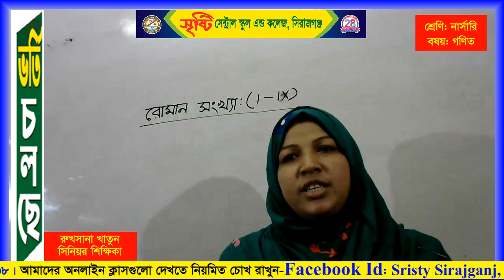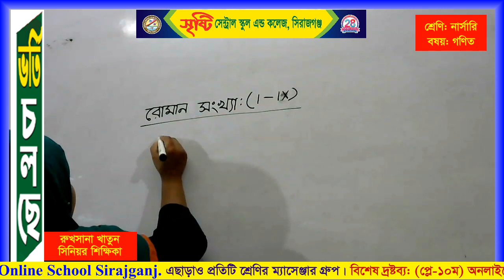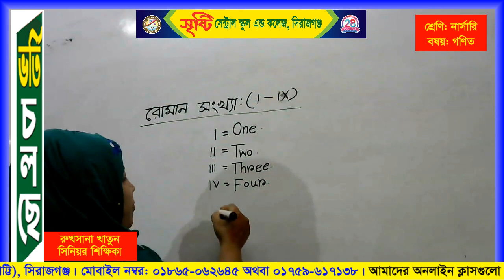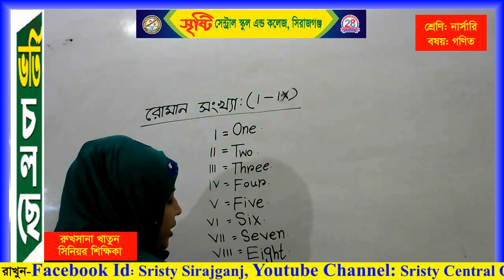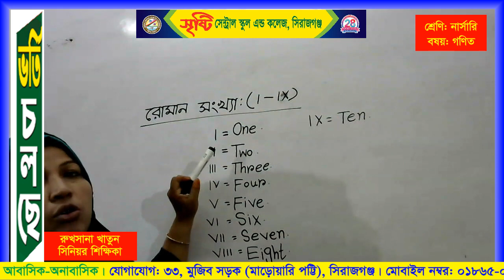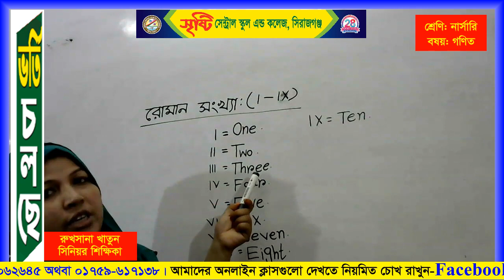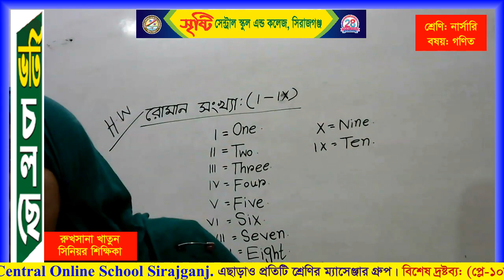শ্রেণি: নার্সারি- বিষয়: গণিত- শিক্ষিকা: রুখসানা খাতুন